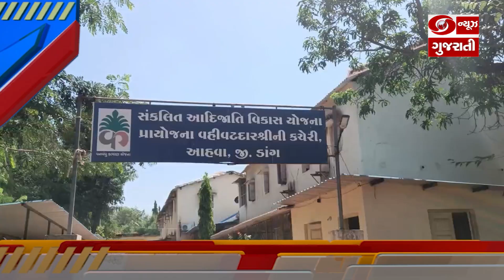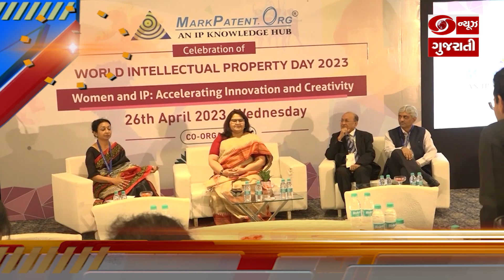રાજ્યના કેટલાક મહત્વના સમાચાર સંક્ષિપ્તમાં | News Fatafat | DD News Gujarati l 27-04-2023